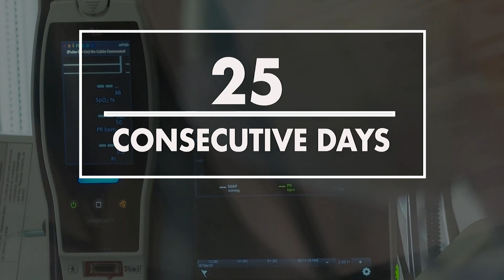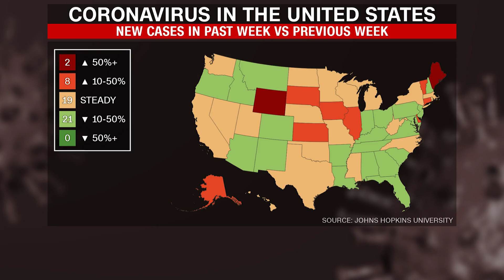COVID: Colleges in at least 19 states see outbreaks on campus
Universities and colleges in at least 19 states have reported COVID-19 outbreaks.